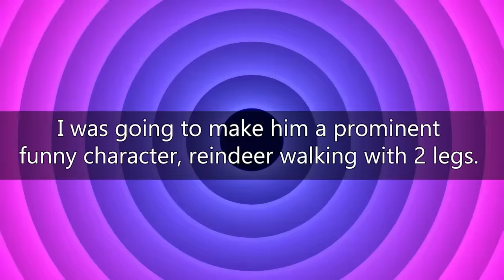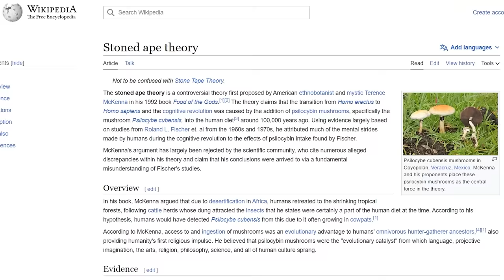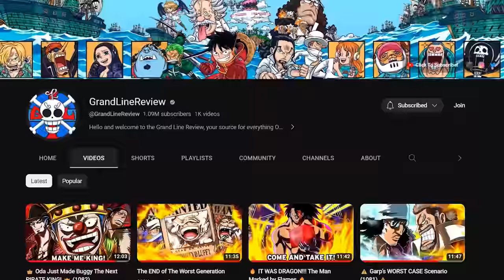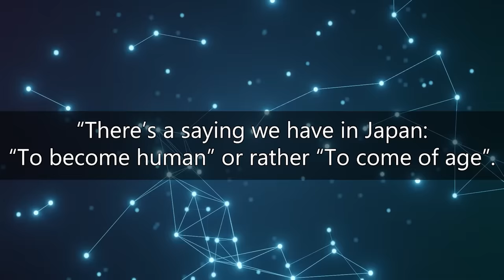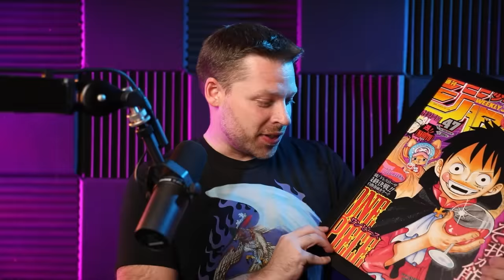What Everyone Gets Wrong About This DEVIL FRUIT!